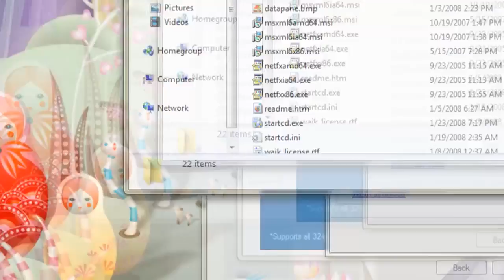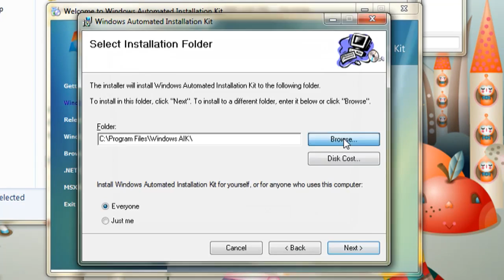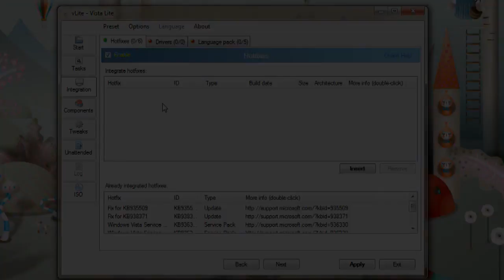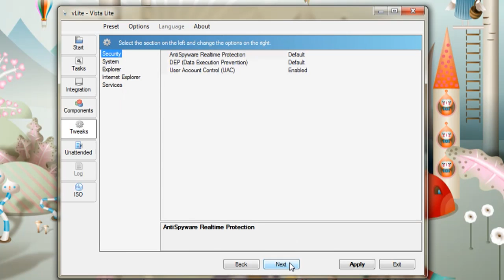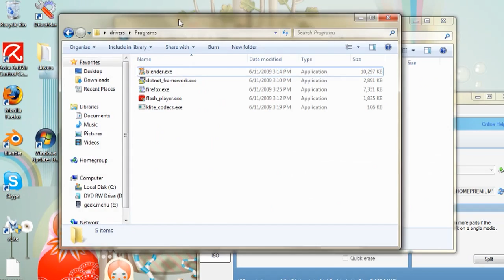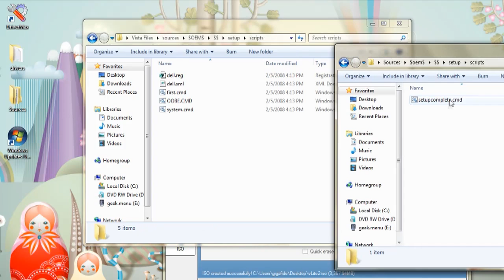How To Slipstream Windows Installations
***THIS TUTORIAL IS NOT FOR BEGINNERS*** Learn how to make a Windows installation that automatically enters your CD-Key, enters your information and automatically installs updates, drivers and your favorite programs.Please visit the URL below for all of the links and information used in the video: